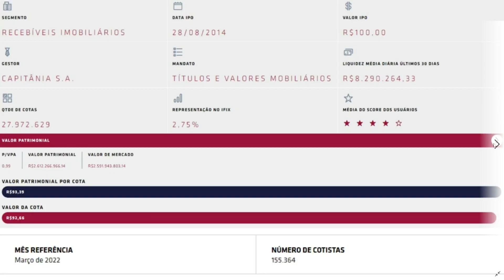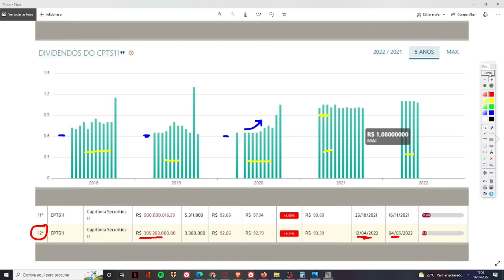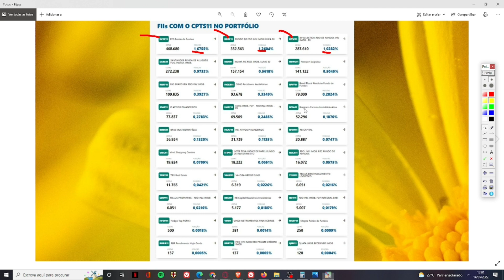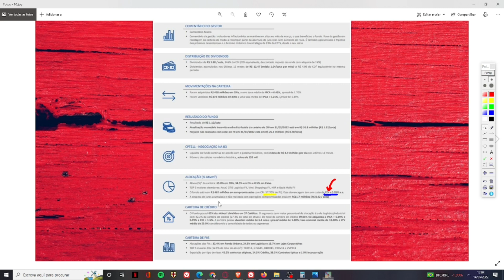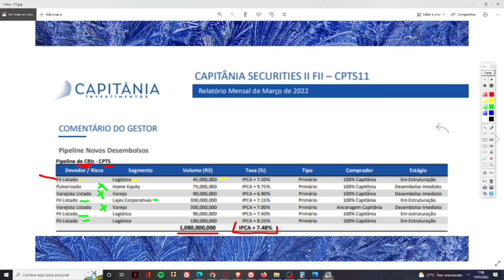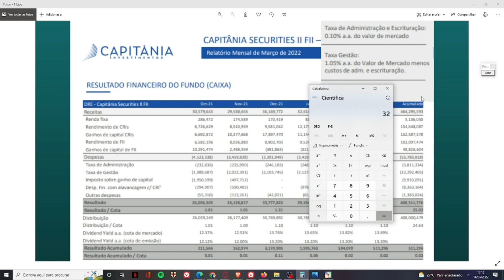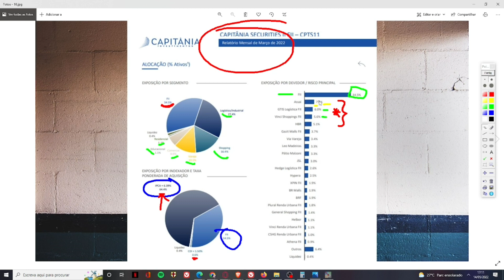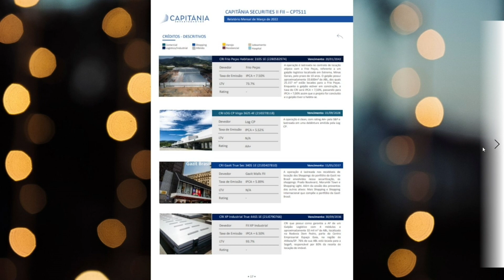CPTS11 VALE A PENA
Neste vídeo trago uma análise sobre o CPTS11. Um fundo do setor de recebíveis, do setor de papel, o qual é negociado com altíssima liquidez e no seu preço "justo". Atualmente o fundo conta com mais de 155 mil cotistas e está com seus rendimentos estabilizados na "casa" dos R$ 1,10, sendo o último rendimento anunciado no valor de R$ 1,08. Vários institucionais possuem posição no fundo. Um ponto negativo do fundo é que ele possui uma alta alavancagem com "compromissadas", a qual acredito que vai ser amenizada com a subscrição do fundo. Um ponto bem positivo do fundo é que ele possui dívidas corporativas de institucionais de alta qualidade. Além disso, o fundo não tem exposição demasiada em nenhum ativo. O fundo fez vendas acima das compras em CRI's e FII's. As taxas do fundo estão dentro dum patamar aceitável. Não sou cotista do fundo e não pretendo ser, apesar de considerar este um ótimo FII. ENTRETANTO, MEU PONTO DE VISTA NÃO REPRESENTA INDICAÇÃO DE COMPRA, VENDA OU MANUTENÇÃO DO ATIVO.